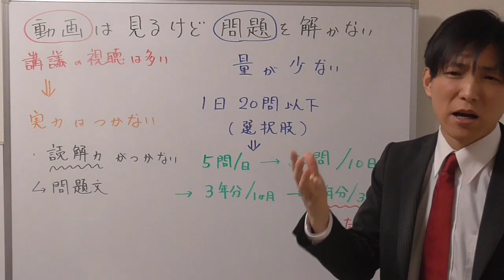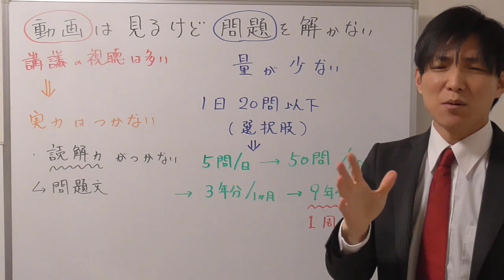動画は見るけど、問題を解かない人【宅建勉強法】